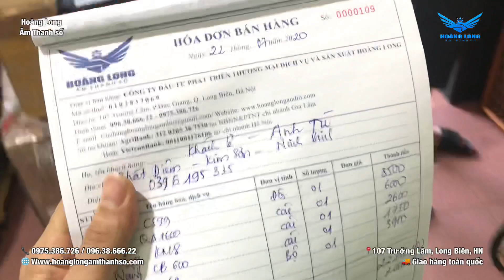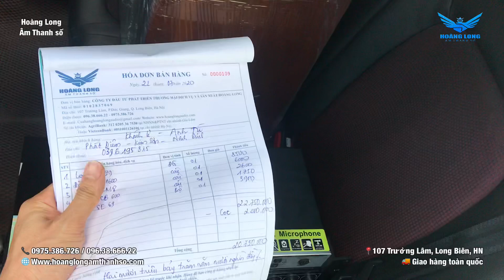Liên tiếp các bộ kake giá rẻ lên đường, 1 bộ về Ninh Bình, 1 bộ về Yên Bái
Bộ dàn karaoke gia đình giá rẻ hát hay